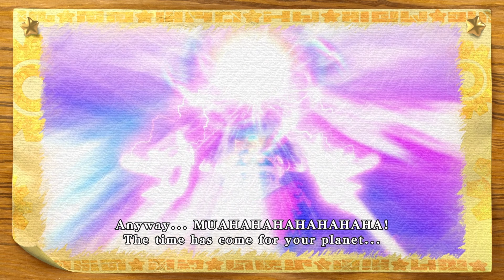Kirby's Return to Dream Land Deluxe EX Mode Walkthrough 11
Sup, guys, it's your boy, Mr. Hale is coming at you with Kirby's Return to Dream Land Deluxe. Adventure through Dream Land with Kirby and his allies—solo or with friends! The tough puff Kirby is back for a 1-4 player platforming adventure across Planet Popstar. Copy enemies’ abilities and use their power to breathe fire, attack with a sword, wield a whip, and more! Shoot lasers and kick up a sandstorm with the brand-new Mecha and Sand Copy Abilities. Sometimes you’ll even need to unleash a powerful Super Ability to clear the way. In multiplayer, your friends can choose from Kirby, King Dedede, Meta Knight, and Bandana Waddle Dee as you float along and find Magolor’s missing ship pieces.

Hopefully, you guys will enjoy this series as much as I will and, as always, guys, have a blessed day.